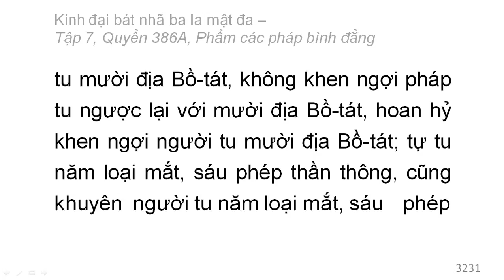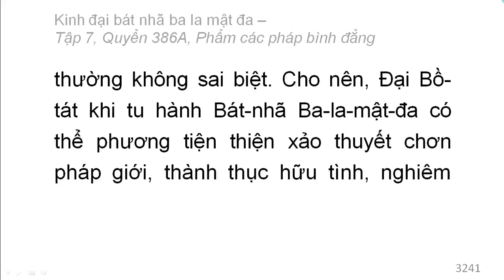600 quyển Kinh Đại Bát Nhã Ba La Mật Đa: Quyển .../600 (tiếp) (đọc lần 2)